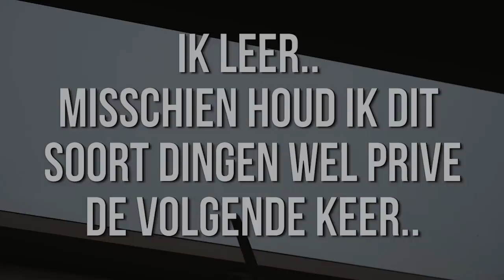Gewoon een werkdag uit mijn leven als Fulltime Blogger | VLOG 39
Ik kan natuurlijk allemaal hippe en coole dingen uit mijn leven filmen en doen alsof dit het gemiddelde is van mijn dagen. Maar dan ben ik niet helemaal eerlijk. Het gemiddelde is wat je.. LEES VERDER OP